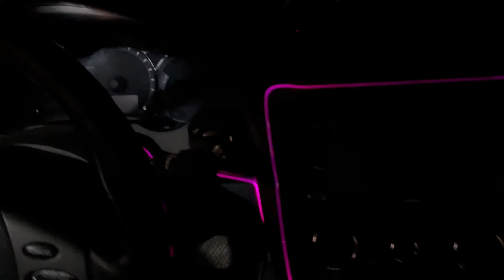luces hilo led interior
Le instalamos nuevas luces al altima en verdad se ven chulas
si les gusta los videos me ayudarían dandole like y siguiendome en mis redes